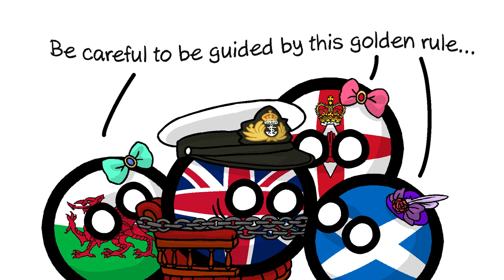Monarch of the Sea + When I Was a Lad | HMS Pinafore | Polandball/Countryball Musical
📢From Gilbert and Sullivan's very own HMS Pinafore, CallMeEzekiel presents a Polandball/Countryball music video of Monarch of the Sea and When I Was a Lad. You can help us make more videos like this one on: 👀